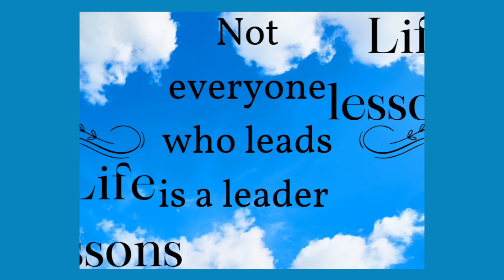Don't participate in poor leadership be the difference.